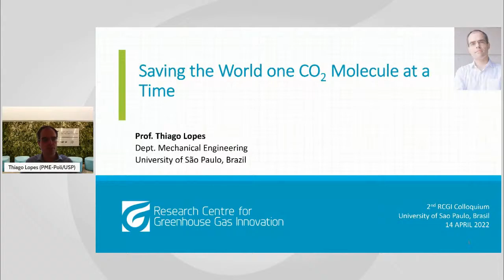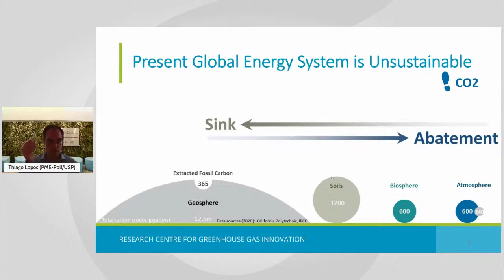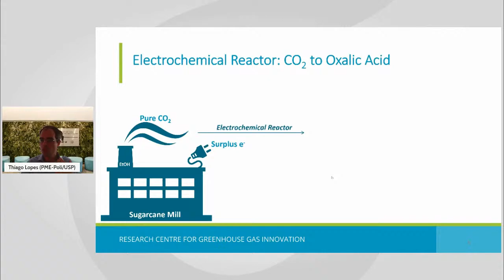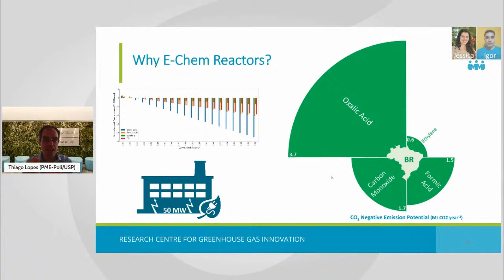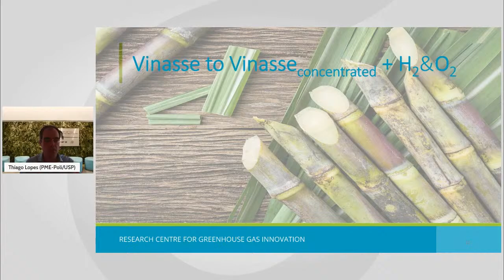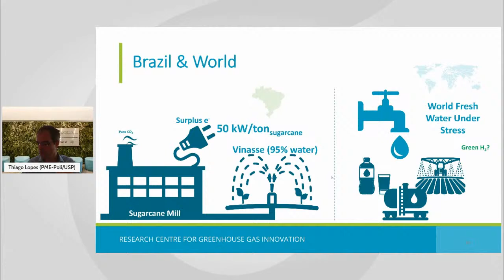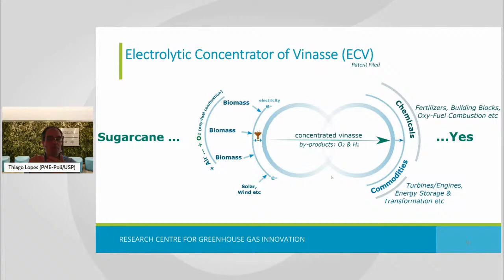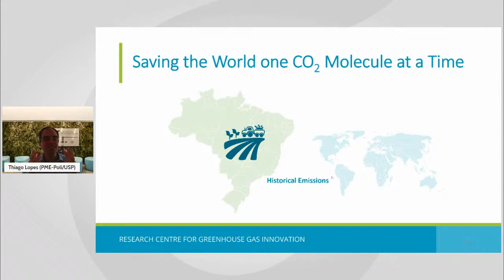II RCGI Colloquium: Saving the world one CO2 molecule at a time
Thiago Lopes Bio

PhD in Sciences (2010) from the University of Sao Paulo, with a 12 months PhD research period at the Los Alamos National Laboratory. Dr. Lopes has worked for ~2,5 years as a Research Associate at Imperial College London (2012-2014). Presently, Dr. Lopes holds a FAPESP Young Investigator Award at the Research Centre for Gas Innovation, where he develops projects related to electrochemical engineeging. Currently, Dr. Lopes is also a Visiting Professor at Escola Politecnica of the University of Sao Paulo Dr. Lopes has a strong research track record with publications on important journals and participation at renowned conferences. Dr Lopes develops research for the advancement of electrochemical systems at both applied (e.g. mass transport) and fundamental levels (e.g. reaction kinetics).